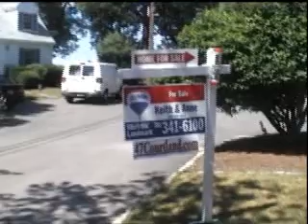On the Road with Keith: Episode III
Keith Carberry takes us on the road to an awesome home in Milton MA. Priced to sell. Take a look. 47courtland.com